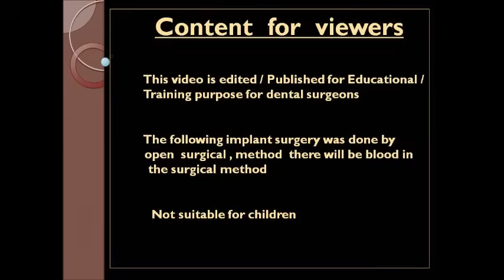Piezo assisted grossly decayed maxillary teeth removal